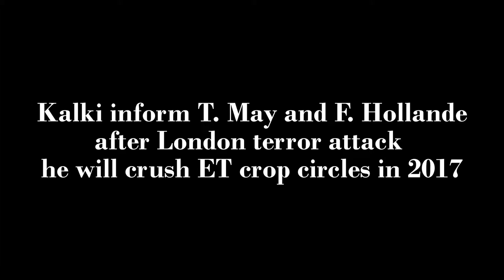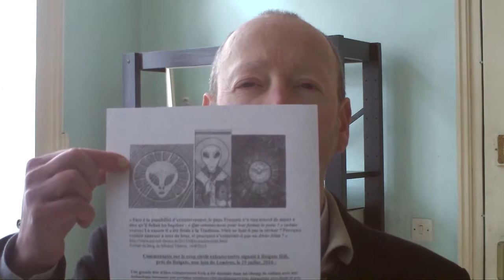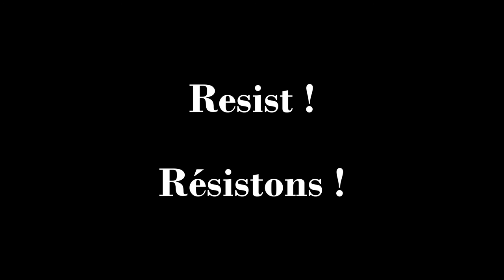Kalki informs PM May and French Pdt after London terror attack he will crush ET crop circles in 2017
Kalki informs Prime Minister Theresa May and French President François Hollande after London terror attack he will crush ET crop circles in 2017. Blog OLCPIE

Author : Jean-Charles Bourquin
City : Lille
Date : 21st April, 2017